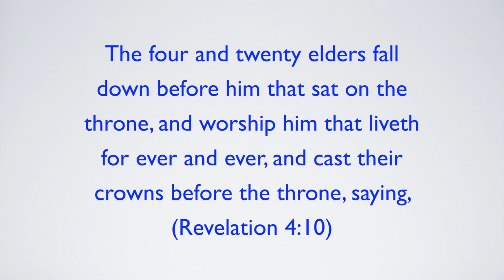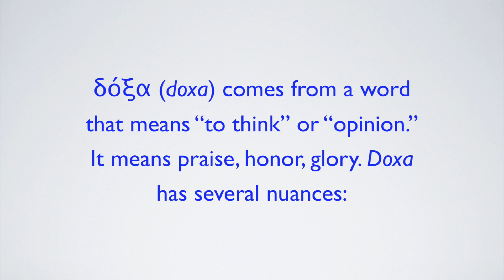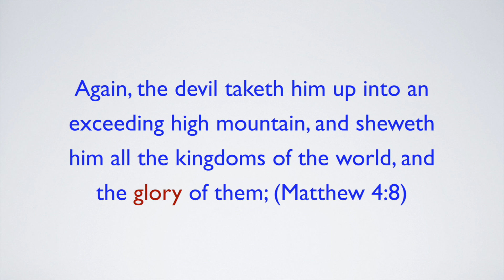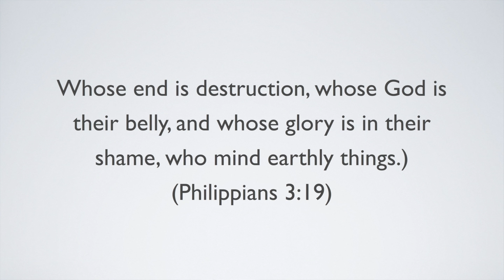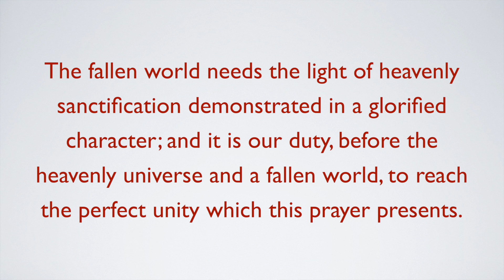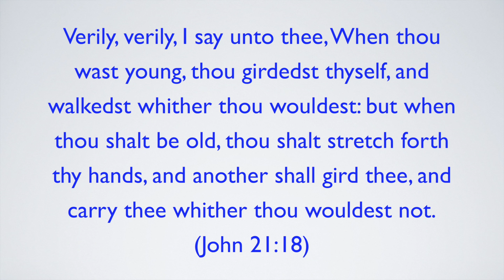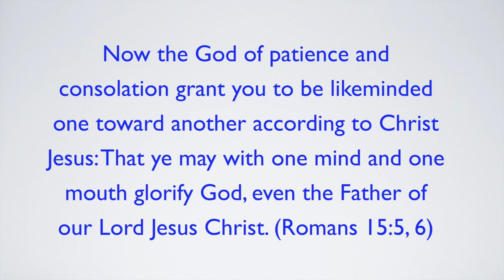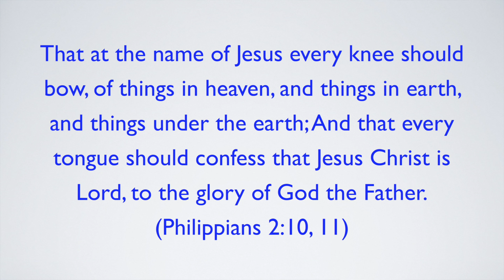Give Glory to Him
The 2017 West Virginia Camp Meeting Keynote Address. This presentation discusses how humanity is called to give glory to God.